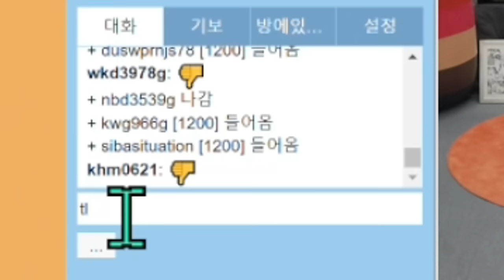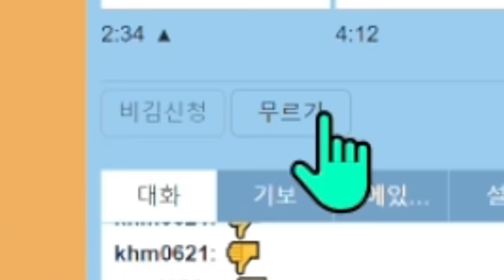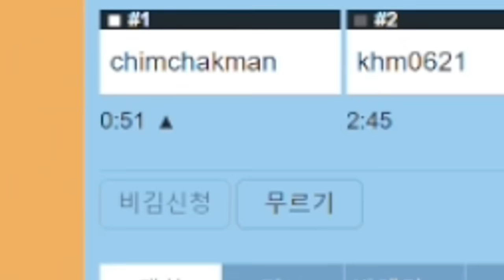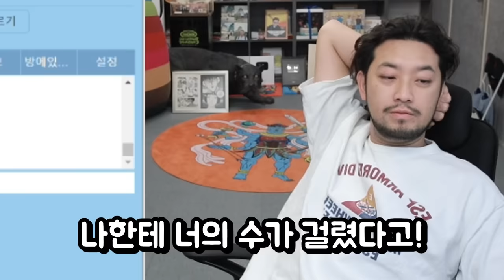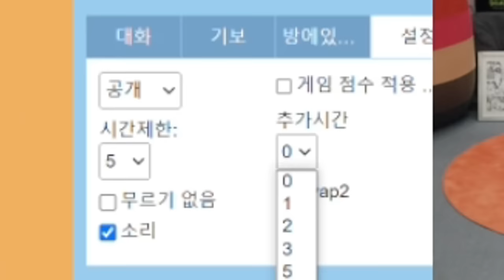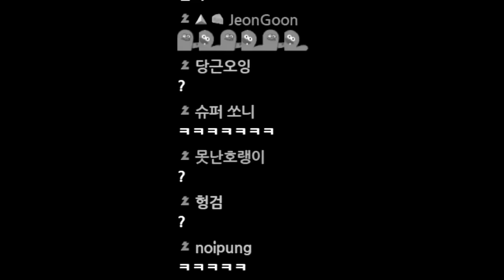(자칭) 오목 진짜 잘하는 사람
▶출연: 침착맨
▶편집: 11수자, 18수자